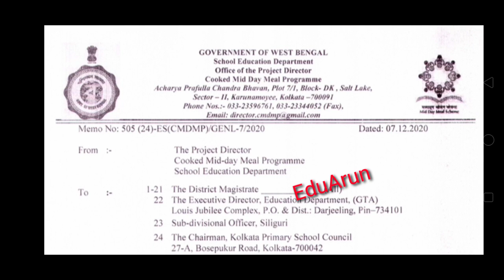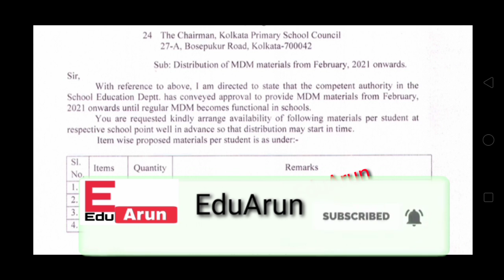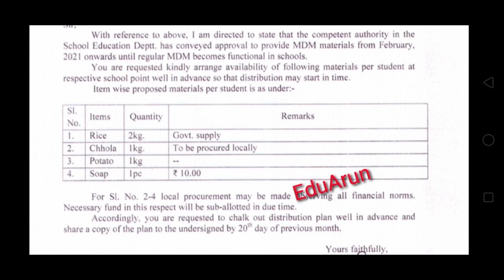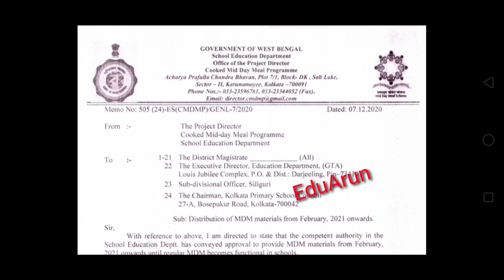|Mid Day Meal Distribution February 2021|West Bengal School Opening Date|মিড-ডে-মিল সামগ্রী বিতরণ|WB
Topic Covered
Notification regarding distribution of mid-day meal items in February 2021 by West Bengal School Education Department|   What will be delivered?  How much is the price set?  Chhola potatoes and soap to buy from the school or administration?  What does this notice indicate about the opening of the school in west bengal?